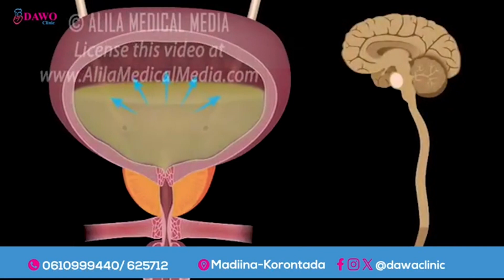President Hassan Sheikh launched the 2060 National Vision